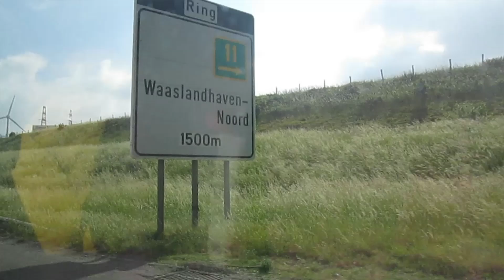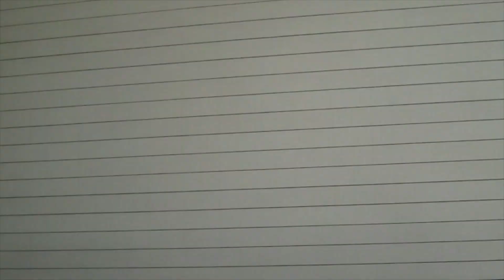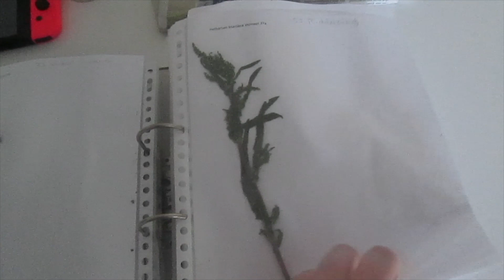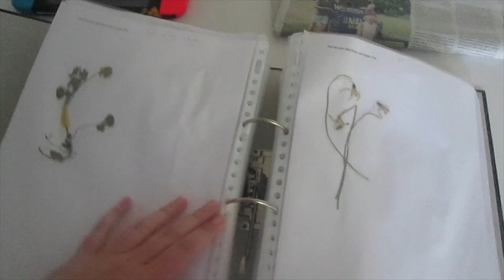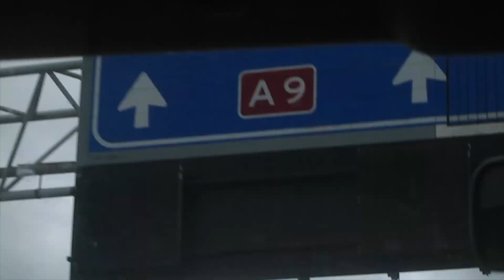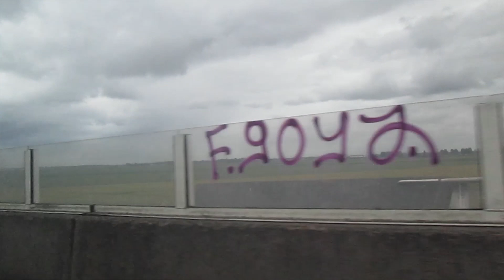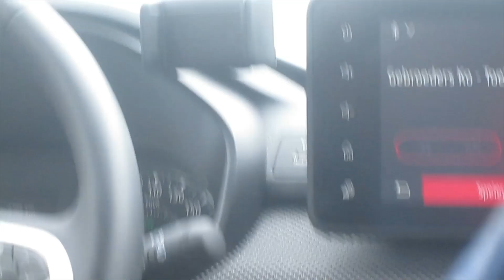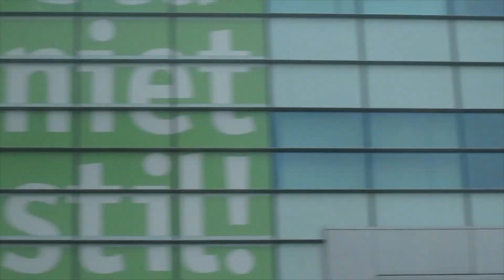Hemelvaartweekend 2022! Weekvlog #84